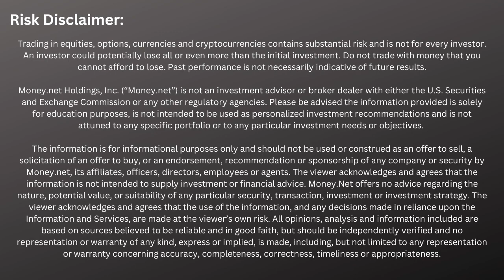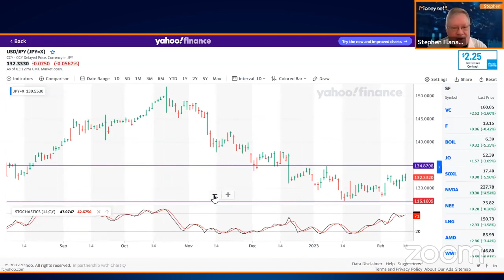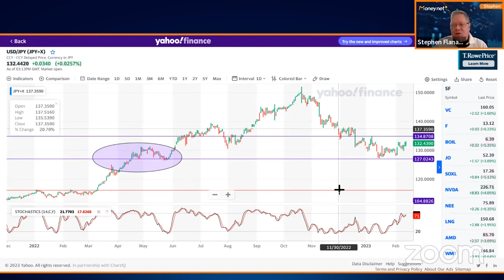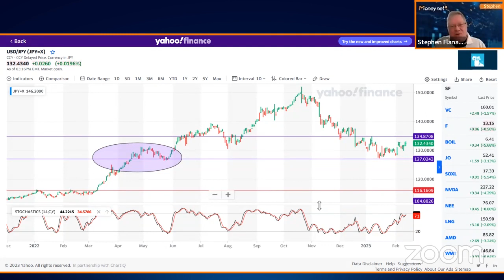Tuesday FX Update (with Stephen Flanagan, Former Global FX eCom Risk Manager)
Stay in the know with Stephen Flanagan, Money.net Senior Currency Contributor!

Today, Stephen discusses this morning's CPI numbers and how they will affect currencies, how to trade the current consolidation in the FX markets, and some macro news that is continuing to impact the world's most prominent currency pairs.

Stephen Flanagan is a 43-year veteran of the FX industry and former Executive Director and Global FX eCommerce Risk Manager at JP Morgan, where he helped drive JPMorgan to a #1 ranking in FX eCommerce from 2018 to retirement.

About Stephen:

Stephen Flanagan most recently was the Global FX eCommerce Risk Manager coordinating global pricing spreads and hedging risk helping to drive JPMorgan to a #1 ranking in FX eCommerce from 2018 to retirement.   He worked closely with the Automated Trading Strategies team assisting with the development and testing of new algorithmic order executions.  His career has spanned 43 years beginning 1979 in the International Letters of Credit Operations department for Manufacturers Hanover Trust Co. In the early 1980’s, he moved to the Foreign Exchange trading desk beginning a long career trading USDJPY and rising to the Head Spot Trader.  He often appeared on CNBC, CNN FN, Reuters TV, NHK and was routinely quoted in various newspapers including the Wall Street Journal and the New York Times commenting on the daily FX markets through the 1990’s.  He also worked at Mitsubishi Bank, Paine Webber, Credit Agricole, Erste Bank and Christiania Bank before rejoining JP Morgan’s predecessor firm Chase in 1999. Flanagan joined the FX eCommerce desk in 2002 and has been actively involved in FX electronic trading as the industry has grown.  He is a graduate of Assumption College in Worcester, MA with a degree in Economics.